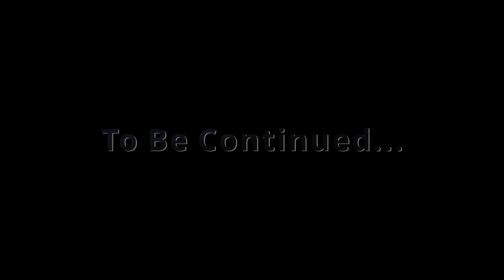First Drag Racing Car Meet in GTA Online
I Enjoyed Editing This